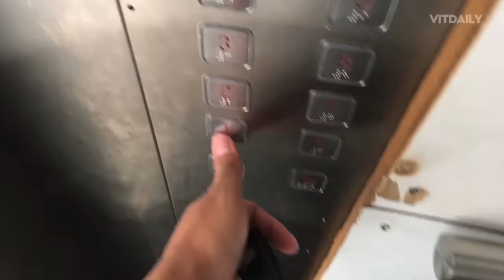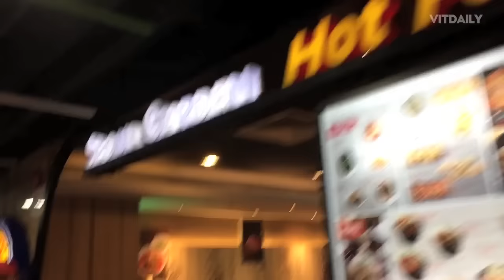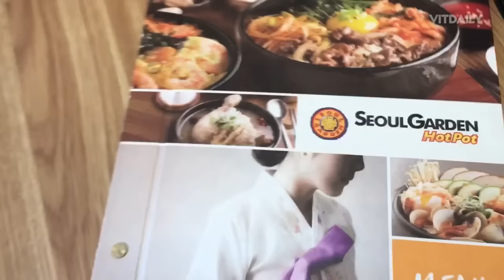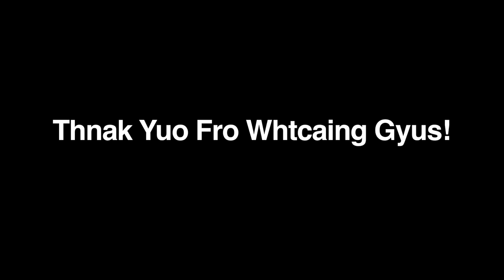[Vlog 13] Vitdaily Makan Banyak Tapi Kurus? Ini Jawapannya.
Vlog ini direkod menggunakan iPhone 6S Plus